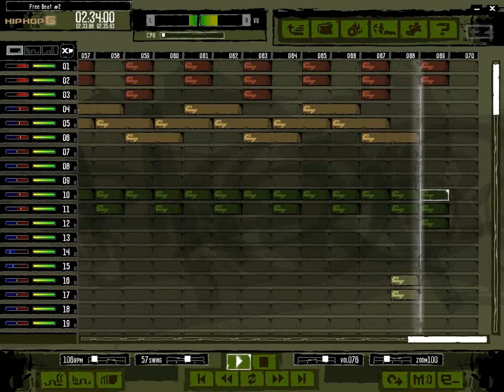Free Beat #2 - Techno gedöns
Soo ihr wolltet was Komplizierteres
nicht vergessen WhiteBeats als producer anzugeben :D